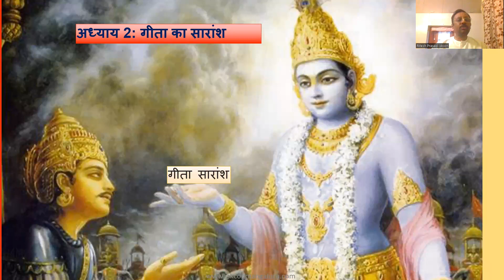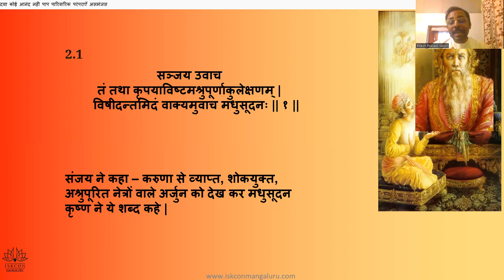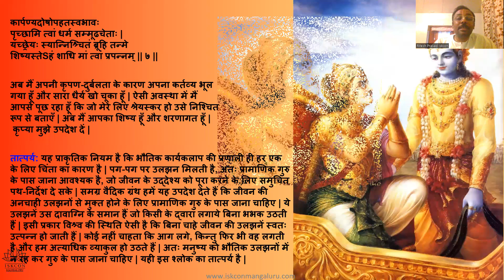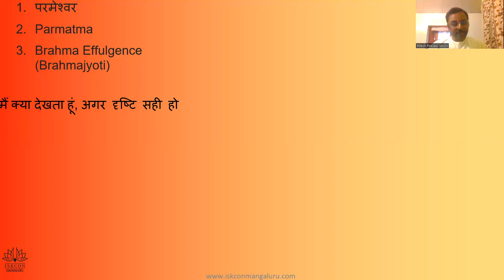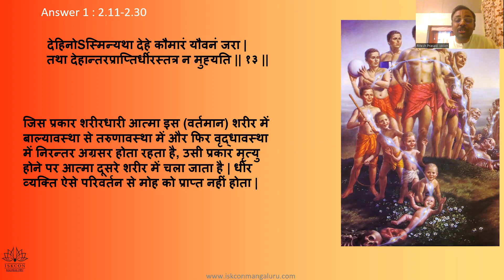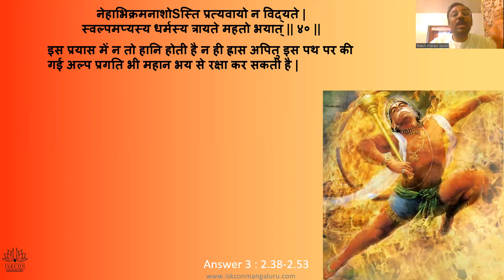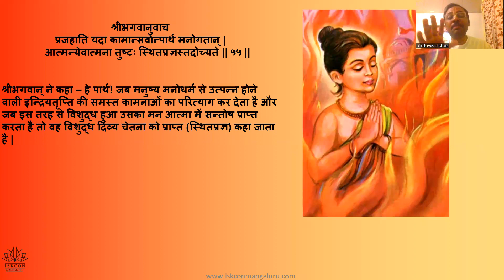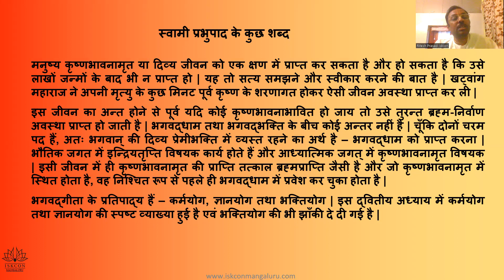Chap 2, 9pm adult hindi